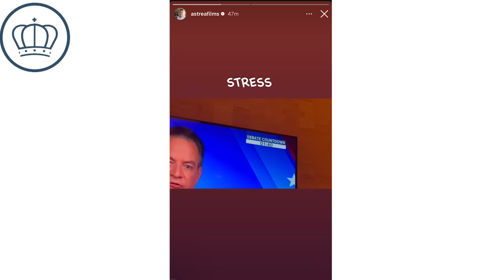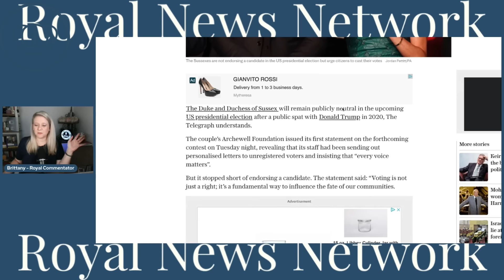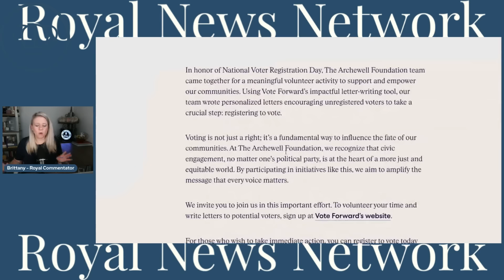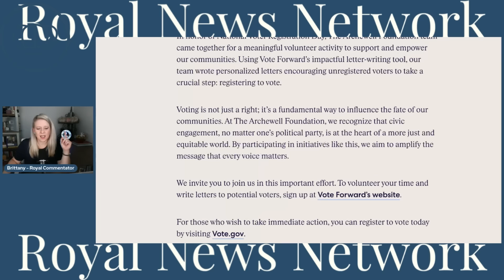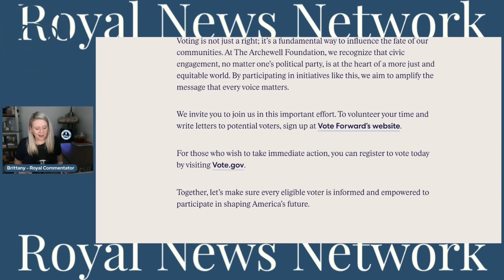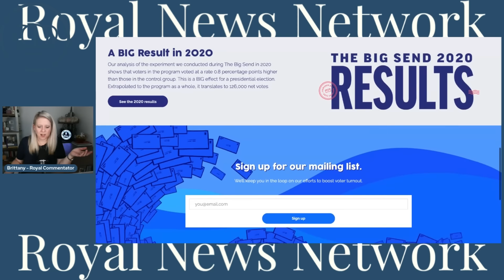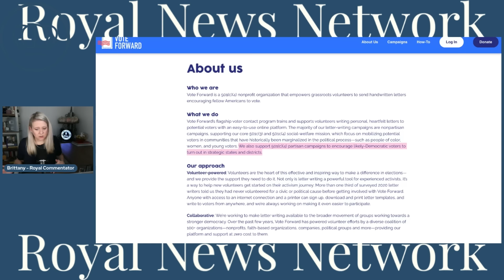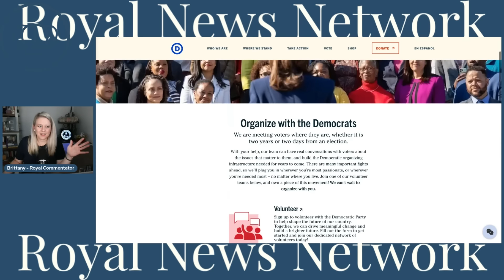Despite Claiming Neutrality, Prince Harry & Meghan Markle Are Interfering in US Elections, AGAIN!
YouTube.com/RoyalFashionNews